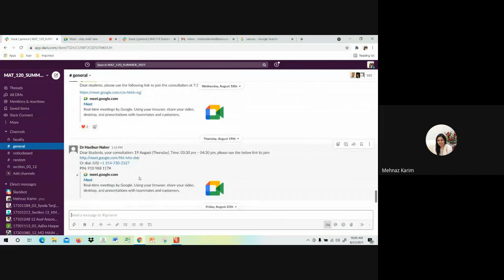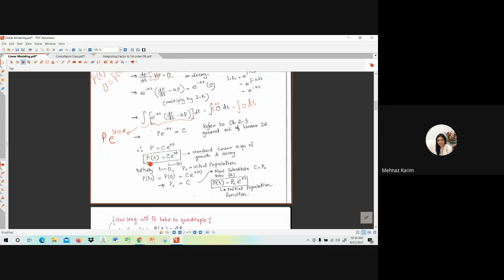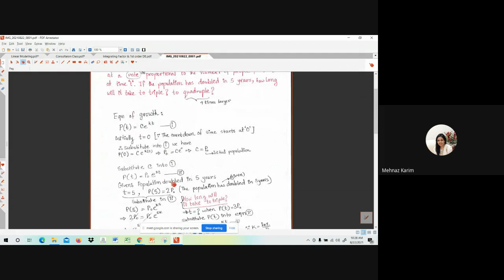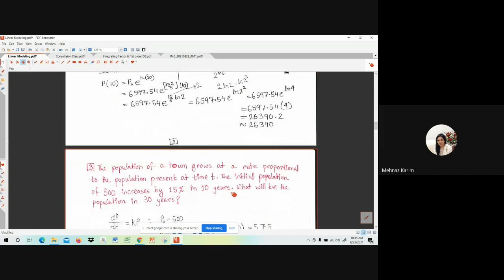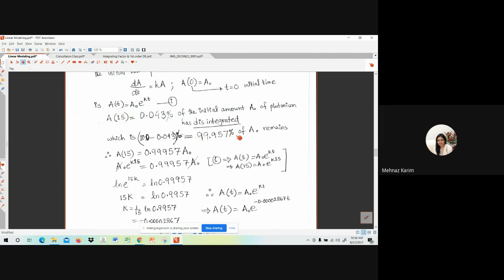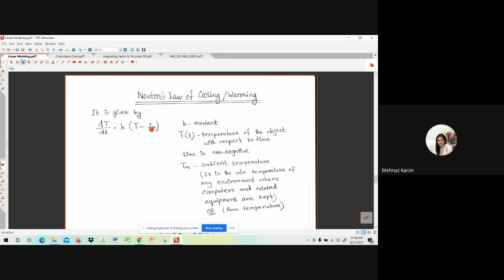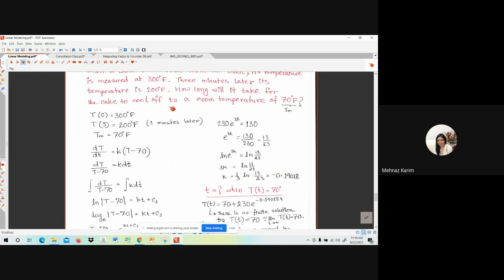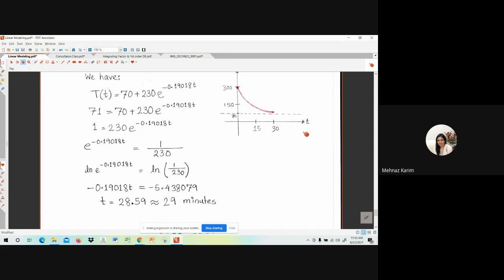Rec Week 10